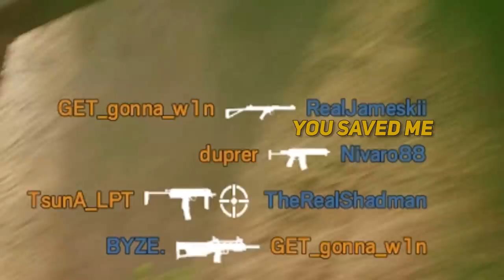COWBELL COMMOTION - Rainbow 6 Siege Funny Moments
Please like if you want more siege funny moments :D